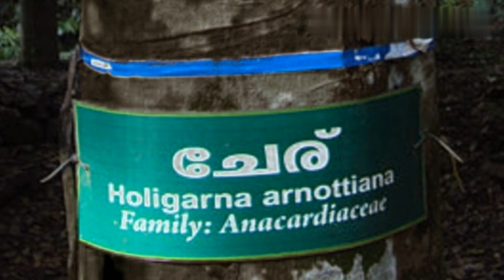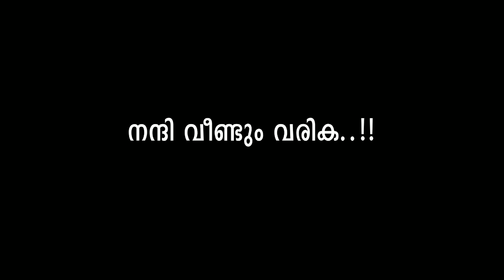കാത്തിരിക്കുന്ന അപകടം!! | Holigarna arnottiana | Allergy | Black Varnish Tree | Malayalam | Cheru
Cheru tree or Holigarna arnottiana tree allergy Malayalam video...

Query Solved :

What is cheru tree ?
What are the allergies caused by Holigarna arnottiana tree ?
What is kattucheru or charu or karincheru ?
What makes Holigarna arnottiana tree most dangerous ?
What is the family of the Holigarna arnottiana or cheru tree ?
What is black varnish tree ?
What are the allergies caused by Holigarna arnottiana or cheru or black varnish tree ?
Is the latex from Holigarna arnottiana or cheru makes it dangerous ?
Is Holigarna arnottiana or cheru or black varnish tree kills humans and animals ?
Is Holigarna arnottiana or black varnish tree has any medicinal uses ; if yes what are they ?
Fruits of Holigarna arnottiana or black varnish tree is edible, is that fruits are eaten by wild animals ?
What is karincheru ?
What is the relationship between Holigarna arnottiana allergy and Terminalia bellirica tree (Thanni tree) ?
Is Terminalia bellirica tree can treat allergy from Holigarna arnottiana or black varnish tree ?
What aayurveda says about cheru or Holigarna arnottiana tree ?
What is allergy from plants and trees ?
Holigarna arnottiana or cheru or black varnish tree causes what type of allergies ?

Credits :

Editor - Kinemaster
Recorder - Rec Forge 2

Concept & Creation - Kouthuka Chepu Vishakh